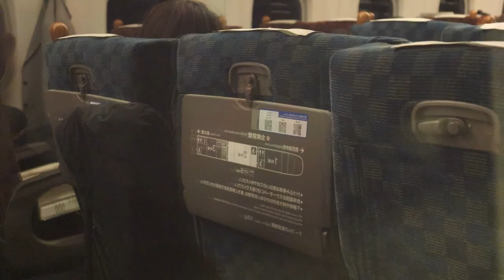【車窓＃１８「さくら」から】JR山陽新幹線（新神戸～岡山）A Superb View from JR Shinkansen (bullet train) Shin-Kobe～Okayama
【マールのZooMeeチャンネル】
いつまでもズーッ(Zoo)と見～(Mee)てられる動画を集めたチャンネルです！